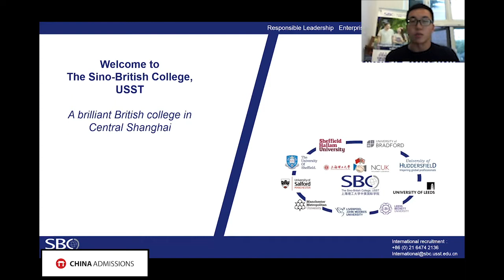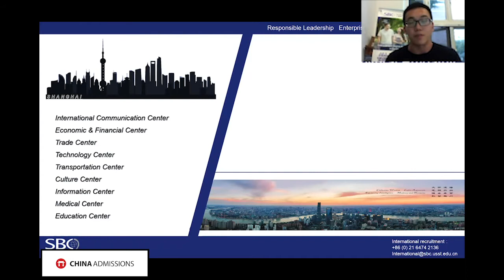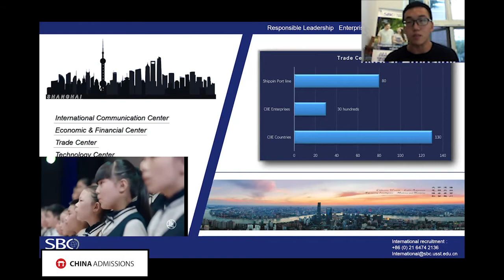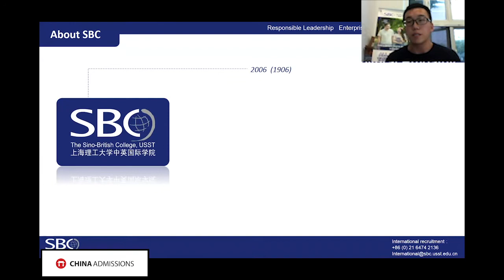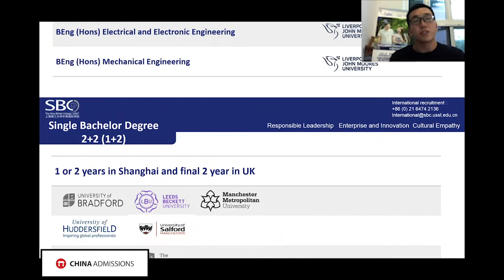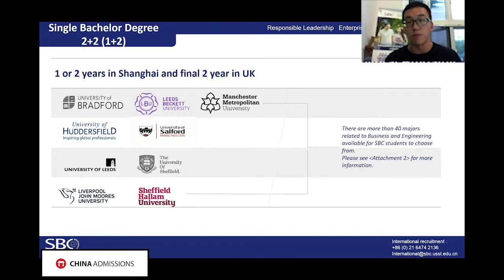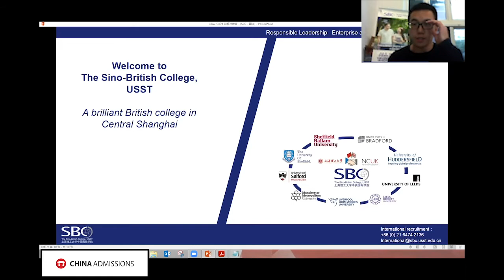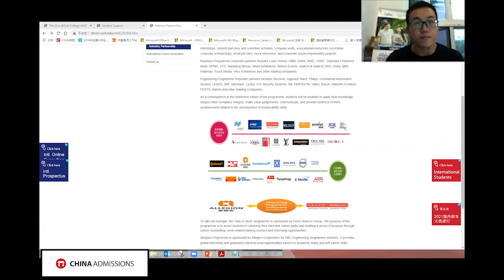Study at Sino-British College, Shanghai (SBC) 2021!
In this Chinese University Open Day Session, Sino-British College, Shanghai (SBC) provides you with their university course information, enrollment details and more!
Interested in Sino-British College, Shanghai (SBC)? Discover your dream program or sign up